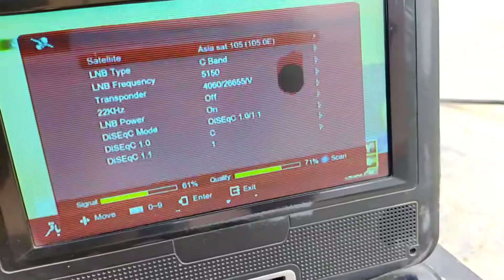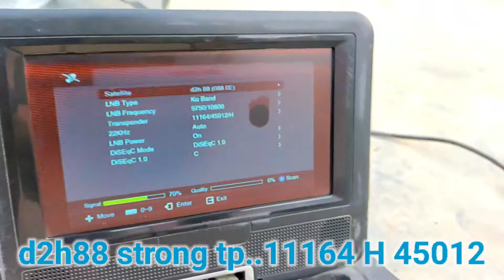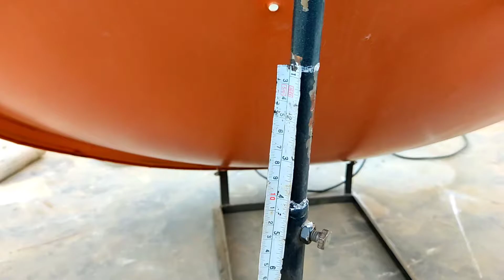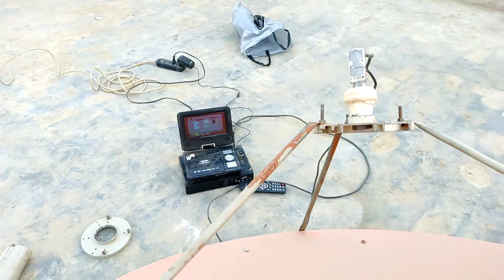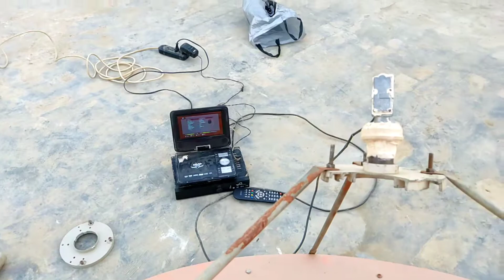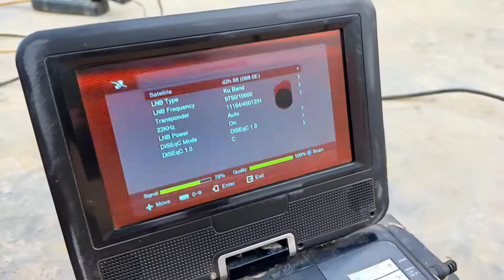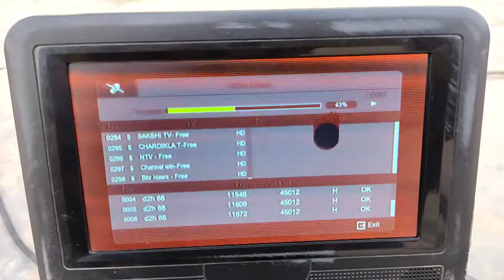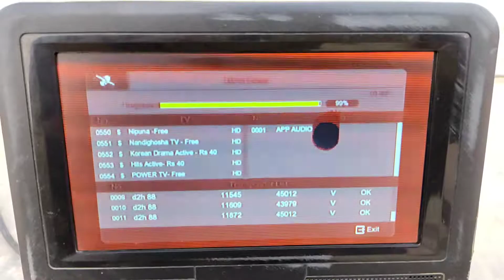88e dish settings |Videocon 88e dish settings 4feet dish |d2h88e dish settings in Pakistan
in this video dish settings

strong tp 88e 11164  H 45012

88e dish settings

videocon88e dish settings 4feet dish

d2h88e dish settings

asia sat 105 se videocon88e dish settings

88e dish settings in Pakistan